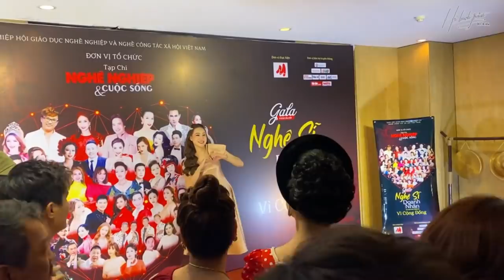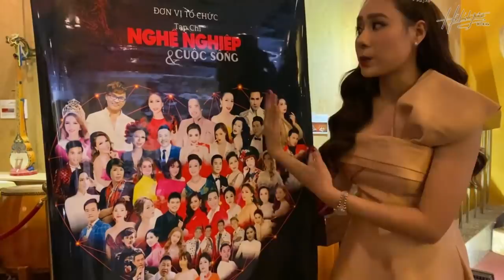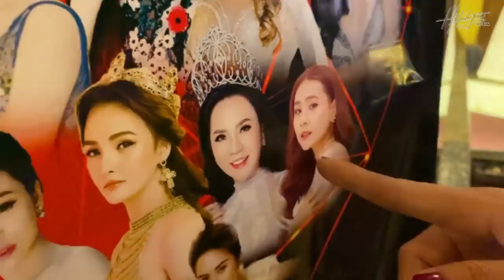HBT Vinh hạnh cùng các nghệ sĩ nhận món quà ý nghĩa cuối năm, cố gắng cho năm 2021 rực rỡ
Mọi người tiếp tục ủng hộ phim và em nhé !!!
Một sdt được nhắn tin nhiều lần ạ !
❤Nữ diễn viên xuất sắc :
Soạn NSX W22 X gửi 8279
X là dự đoán số người bình chọn vd : 1234 hoặc 2387...v.v
❤Phim Web Drama xuất sắc :
Soạn NSX W34 X 8279
X là dự đoán số người bình chọn vd : 1678 ( có 1 ngàn sáu trăm bảy mươi tám ngàn người bình chọn )